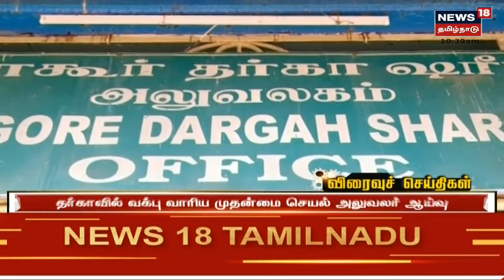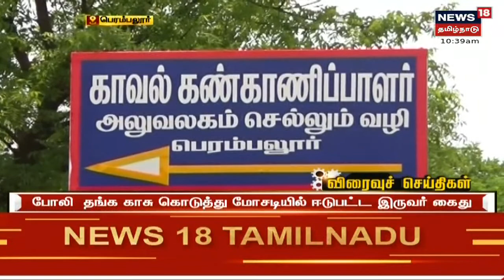Tamil News Headlines : (Express18 Headlines) | எக்ஸ்பிரஸ்18 விரைவுச் செய்திகள் | Sat Feb 26 2022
Tamil News Headlines : (Express18 Headlines) | எக்ஸ்பிரஸ்18 விரைவுச் செய்திகள் | Sat Feb 26 2022 | செய்திகளை துல்லியமாகவும் துரிதமாகவும் வழங்கும் தமிழகத்தின் முதன்மை செய்தி தொலைக்காட்சி உங்கள் நியூஸ் 18 தமிழ்நாடு.

உக்ரைனில் சிக்கித் தவிக்கும் தமிழக மாணவர்களுக்கான அவசரகால தொடர்பு எண்களின் விபரம்.
மாநில அவசர கட்டுப்பாட்டு மையம் கட்டணமில்லா தொலைபேசி எண் : 1070

திருமதி. ஜெசிந்தா லாசரஸ், இஆப.,
ஆணையர்,
அயலகத் தமிழர் நலன் மற்றும் மறுவாழ்வு ஆணையரகம் : 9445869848, 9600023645, 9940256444, 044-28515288

உக்ரைன் அவசர உதவி மையம்
தமிழ்நாடு பொதிகை இல்லம்,
புது தில்லி
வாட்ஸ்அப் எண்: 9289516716